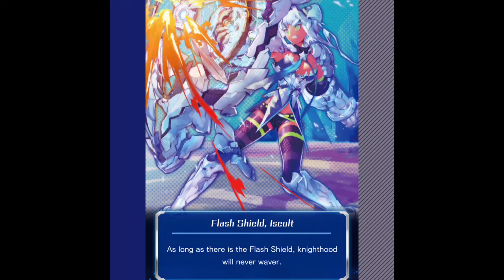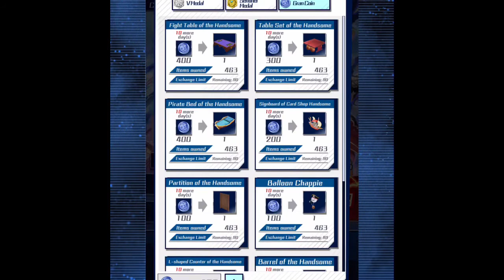Cardfight Vanguard Zero! 1st Event GrandBlue! (Part 3)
With the morning go so far, we’ve go to handle the given reward, trading the bandanna’s for the GrandBlue deck start up, so far we’ve managed to get some rare and Rrare cards with some commons, then handling the challenges of the harder difficulties of facing the leader of team Handsome, we’ve managed to pull a close victory on hard, but very hard is another tale to work on, but if we could handle a victory for there, we could get many rewards earned so we could get closer to a complete GrandBlue deck set made